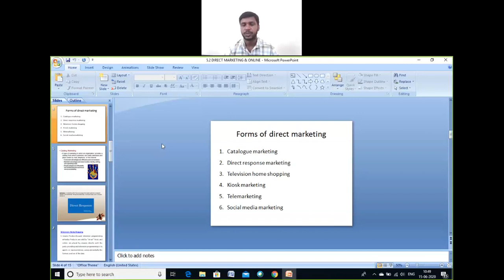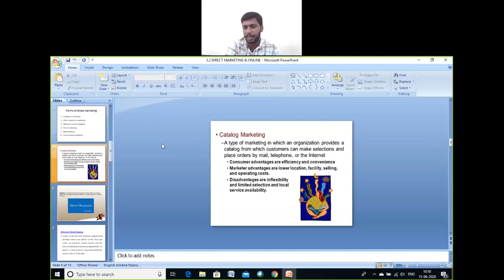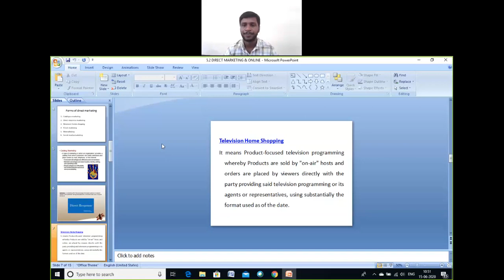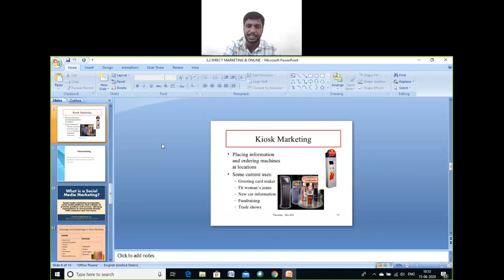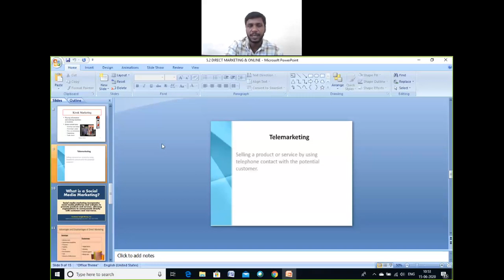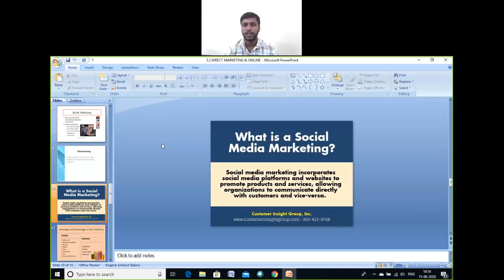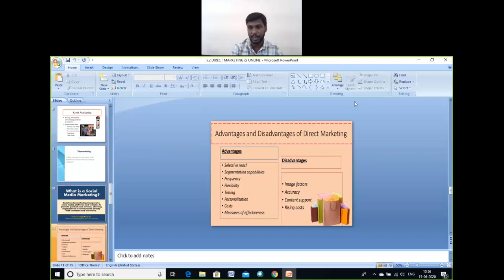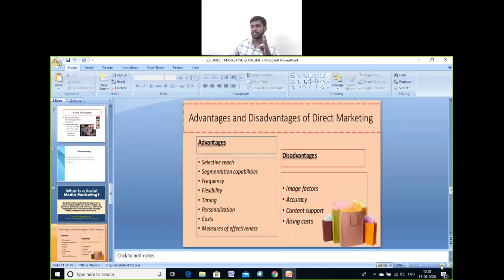Forms of Direct Marketing